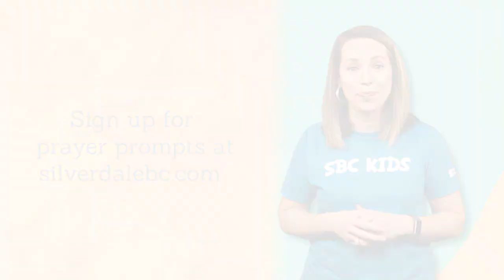4/5/2020 ~ The Scoop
Here's what's happening at Silverdale Baptist Church.